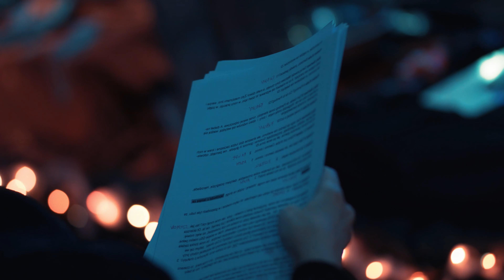TEATR łączy gminną społeczność RACZEK na Suwalszczyźnie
Dokument pokazuje kulisy przygotowań Raczkowskiej Szopki Noworocznej w 2020 roku. Ta kilkunastoletnia inicjatywa odbywa się w ramach Gminnego Ośrodka Kultury w Raczkach (GOK Raczki). Te spore wydarzenie w skali gminy Raczki jest możliwością dla społeczności lokalnych do sprawdzenia się w występach scenicznych.
W podziękowania dla GOK w Raczkach i wszystkich tworzących Raczkowską Szopkę Noworoczną.